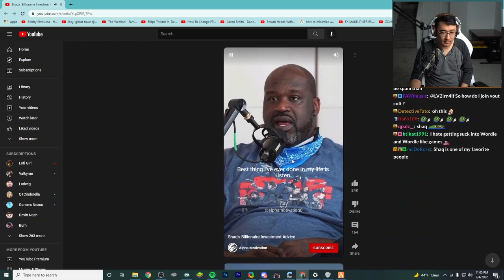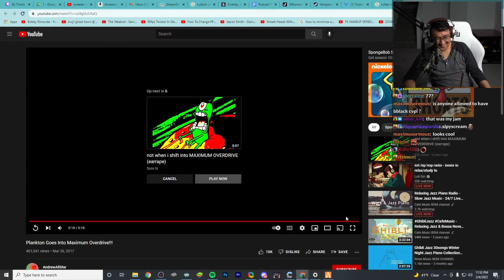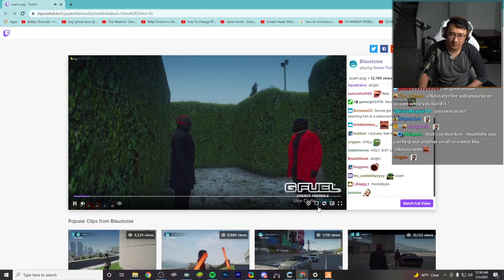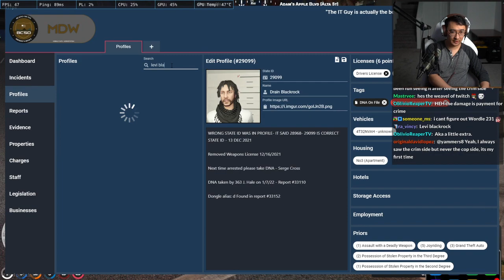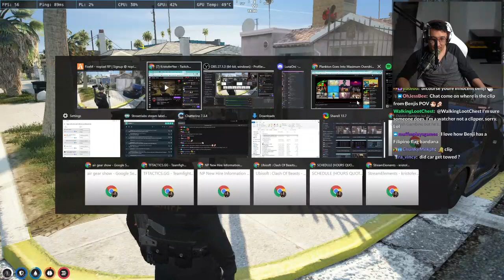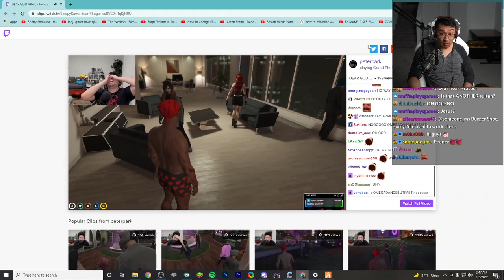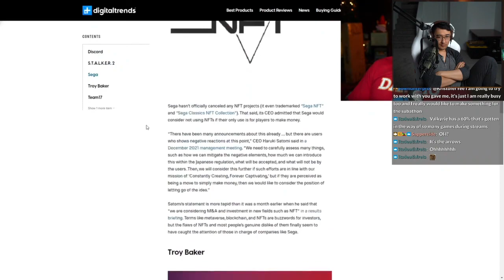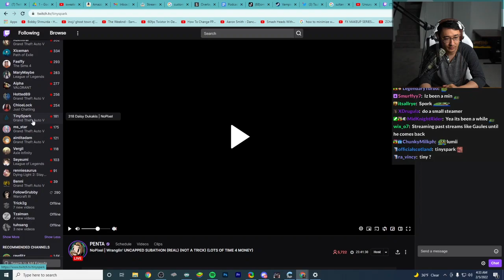02/05/22 KristoferYee's GTA RP NoPixel WL | 313 Deputy Ka Chao Reporting On Duty